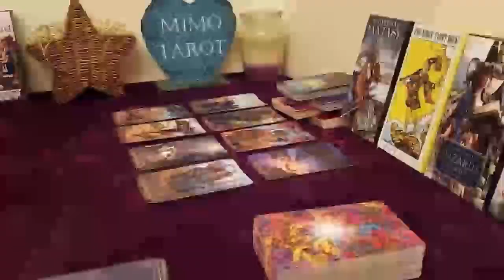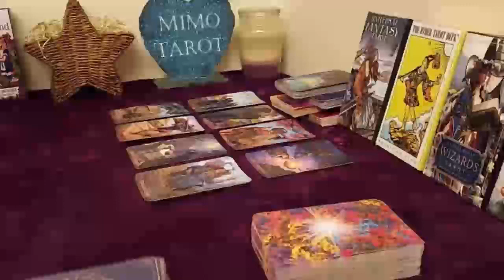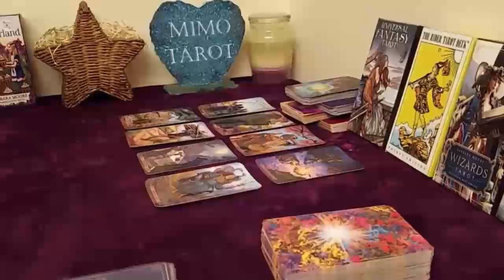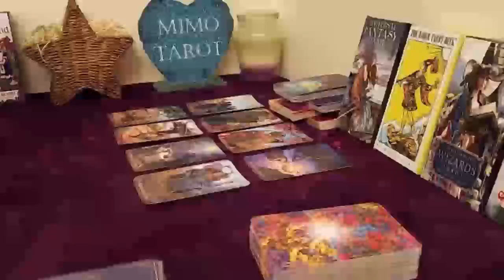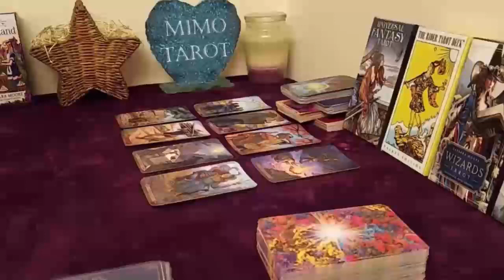virgo tarot love reading they watch you all the time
Virgo, Aries, Cancer, Capricorn, Gemini, Leo, Libra, Pisces, Sagittarius, Scorpio, Taurus, Aquarius, Scorpio ,Horoscope,MAY 2023
Virgo Love
Virgo 2023
Virgo today
Virgo MAY
MAY 2023 Love Tarot Reading,MAY 2023 Love Tarot Reading